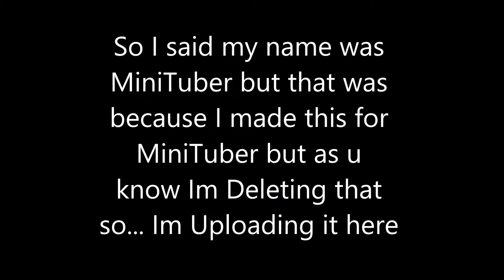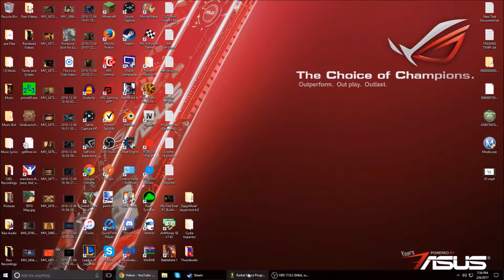Kerbal Space Program Ep #1!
Thanks!